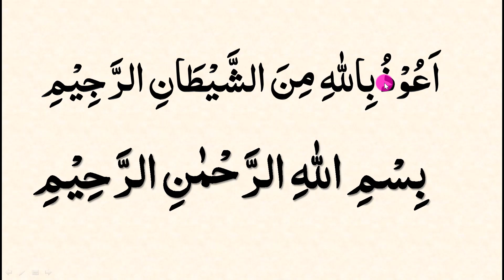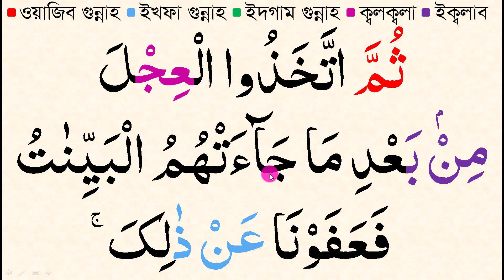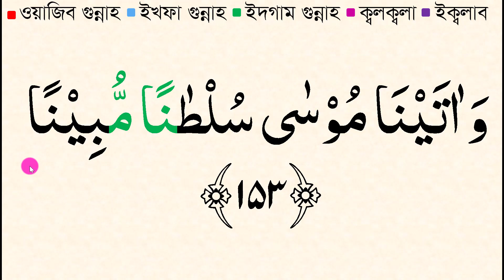সুরা আন নিসা (১৫৩) আয়াত || Sura An Nisa || Quraner pathshala || বানান করে কুরআন শিক্ষা পর্ব -৩৯১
প্রয়োজনীয় লিংক
১৩. সহজে কুরআন শিখুন অনলাইনে সুরা আন নিসা (১৫৩) আয়াত || Sura An Nisa || Quraner pathshala || বানান করে কুরআন শিক্ষা পর্ব -৩৯১
আজকের এই ক্লাস বানান করে কুরআন শিক্ষা এর ৩৯১ তম ক্লাস, এই ক্লাসে সুরা আন নিসা (১৫৩) আয়াত শুদ্ধভাবে শিখানে হয়েছে । প্রতিদিন এই ক্লাসের ভিডিও আপলোড দেওয়া হবে ইনশা-আল্লাহ। সরাসরি কুরআন শিখতে আজই যোগাযোগ করুন। যোগাযোগ: 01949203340

সরাসরি কুরআন শিখতে আজই যোগাযোগ করুন। যোগাযোগ: 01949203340 __________________________________________________
প্রয়োজনীয় লিংক